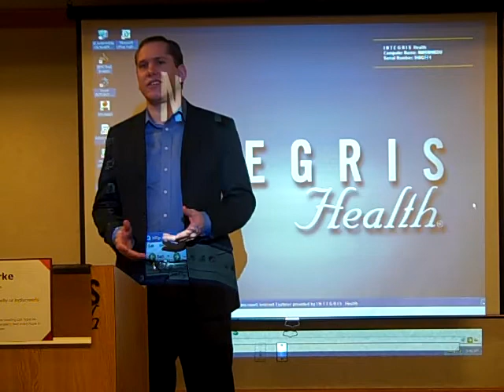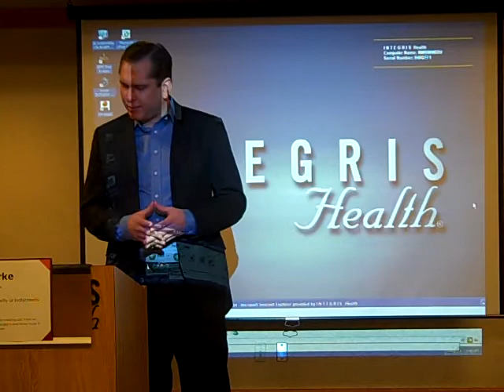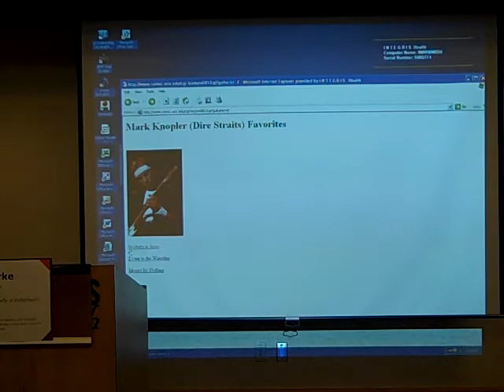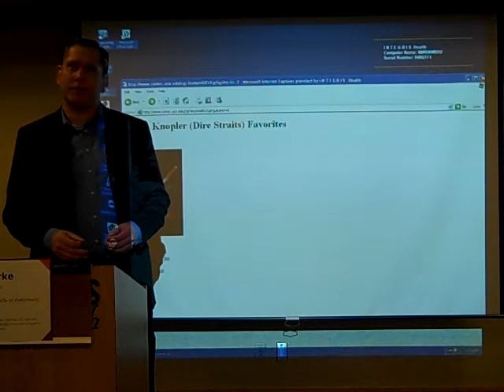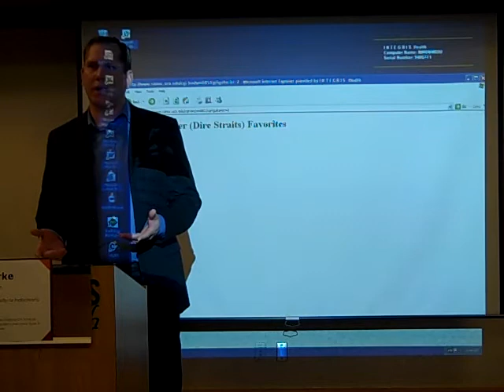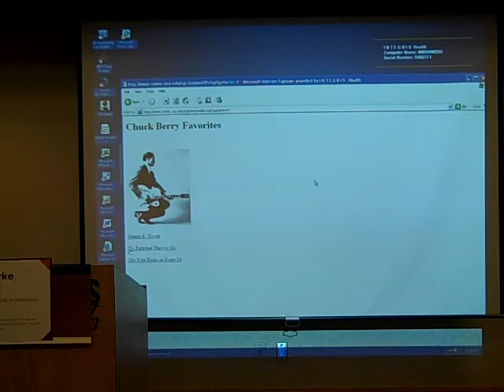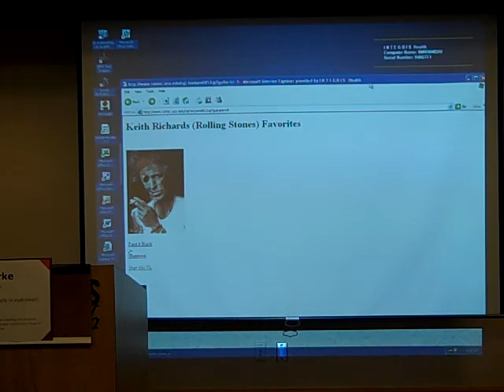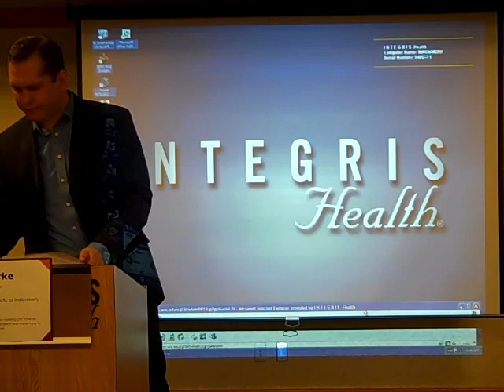John Stafford - Learning something new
John speaking about learning to play the guitar.